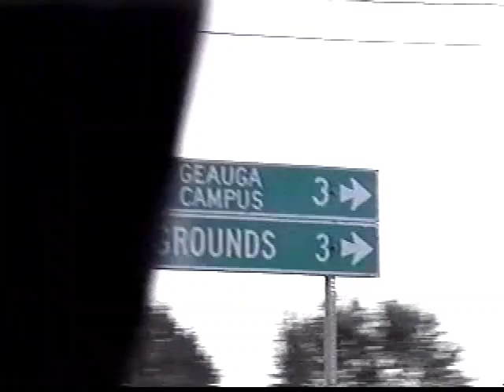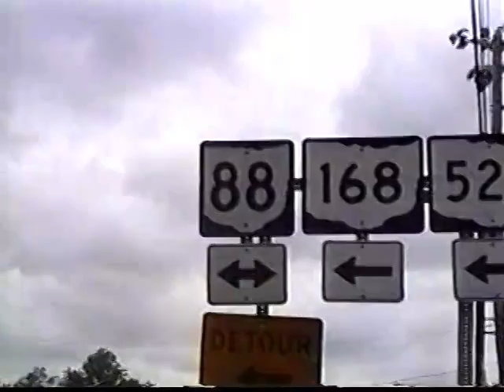Driving to Burton, Ohio - September, 1994!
Shot on September 23, 1994, here is my good friend Dave and I, driving from Mayfield Hts., Ohio, to Burton, Ohio!  This was a trip down "memory lane" for me, since I went to Burton a lot during the summer of 1964, since I was with a band that played there, plus I had a girlfriend who lived in Parkman, Ohio!  Shot on Hi-8, transferred to Super VHS, then finally to digital.